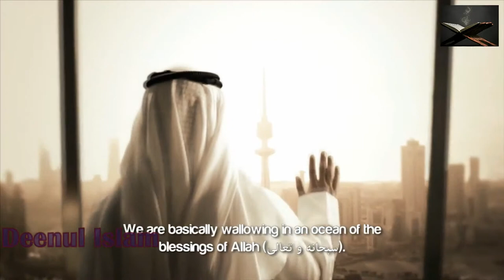Sunnah Of The Prostration Of Gratitude ᴴᴰ ┇ SunnahRevival ┇ by Sheikh Muiz Bukhary ┇ TDR ┇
Sunnah Of The Prostration Of Gratitude ᴴᴰ ┇ SunnahRevival ┇ by Sheikh Muiz Bukhary ┇ TDR Production ┇